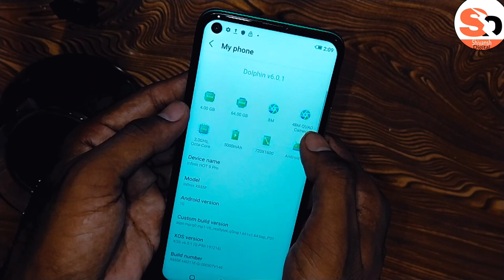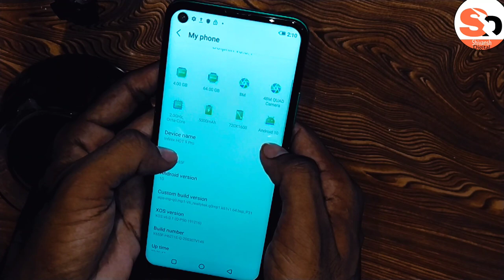INFINIX HOT 9 PRO || Shiv mandal Unboxing || Technical knowledge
GUYS THIS PHONE IS BEST BUGEDING PHONE SO YOU CAN BUY THIS PHONE